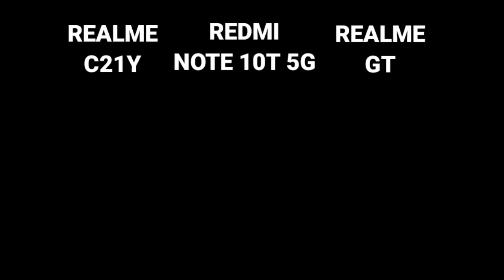Realme C21y Vs Tecno Camon 16 Bgmi Test , Tecno Camon 16 Vs Realme C21y 100% Battery Drain Test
Timestamps :

00:00 Giveaway

00:17 Gaming Test

Realme C21y Vs Tecno Camon 16 Pubg Test,
Realme C21y Vs Tecno Camon 16 Pubg Comparison,
Realme C21y Vs Tecno Camon 16 Bgmi Battery Drain Test,
Realme C21y Vs Tecno Camon 16 Bgmi BootCamp Test,
Realme C21y Vs Tecno Camon 16 Pubg Full Battery Drain Test,
Realme C21y Vs Tecno Camon 16 100% Battery Drain,
Realme C21y Vs Tecno Camon 16 Bgmi 100 To 0 Battery Drain Test,

Bitcoin,
Bitcoin kaise kamaye,
bitcoin investment in india,
Bitcoin investment in india in hindi,
bitcoin investment,
what is bitcoin, what is bitcoin in hindi,
bitcoin explained,
bitcoin explained 2021,
Cryptocurrency explained,
cryptocurrency in india 2020,
cryptocurrency mining in india 2020,
what is cryptocurrency in hindi,
how cryptocurrency work,
How cryptocurrency works for beginners,
Is bitcoin legal in india,
earn money,
coindcxgo,
India news live,
Indian youtuber,
Narendra Modi,
Bitcoin in India,
Bitcoin Mining,
Bitcoin trading,
Cryptocurrency,
Bitcoin Price,
How to buy in Bitcoin,
How to invest in bitcoin,
Coinbase,
Best Crypto App,
Best bitcoin app,
Digital Wallet,
Digital Asset,